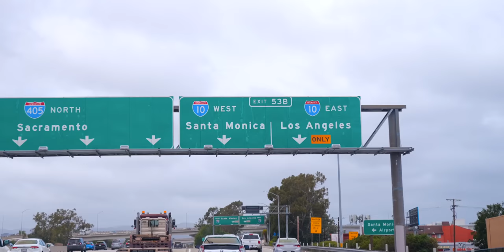This Minimal Studio SURPRISED me!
Ultra Wide Monitor
Monitor Arm

Camera Gear
Main Camera
Main Lens
Vlogging Lens
B Roll Lens 1
B Roll Lens 2
Telephoto Lens

Ultra Wide Monitor